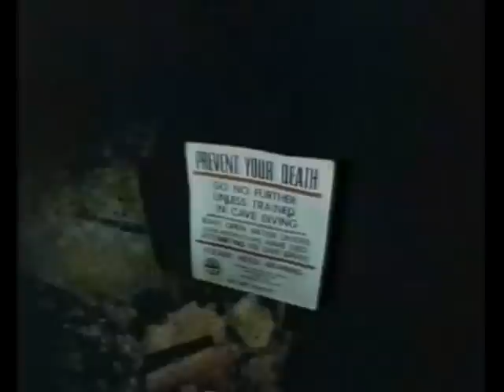Fear of Falling, Channel 4, Equinox. Caving excerpts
Just the caving sections from the 1993 TV programme